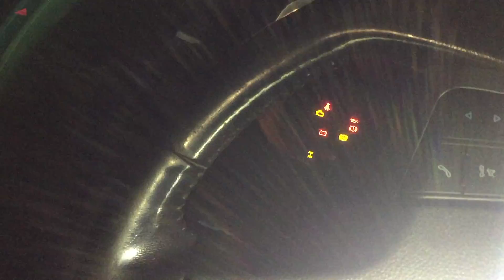New HOB channel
Graphic Content - Six days off time to go hunting, first hunt in a long time. Have been busy with a new project I recently purchased the Hooked on Boars Magazine and am working hard getting it back up and running, If your keen to advertise your business or know someone who is get in touch!